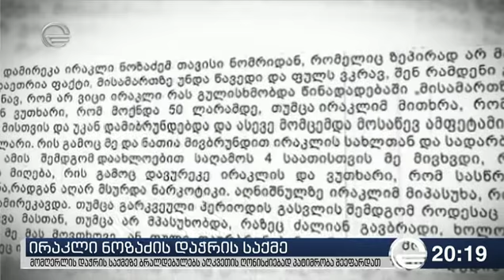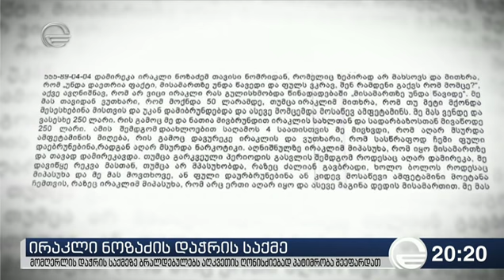ირაკლი ნოზაძის დაჭრის საქმე